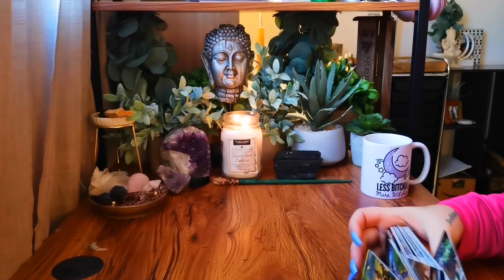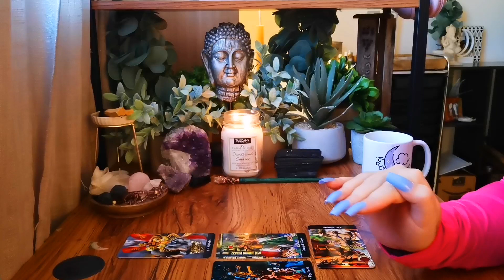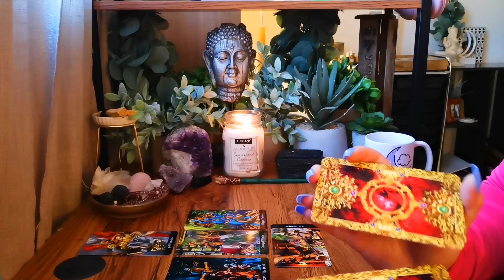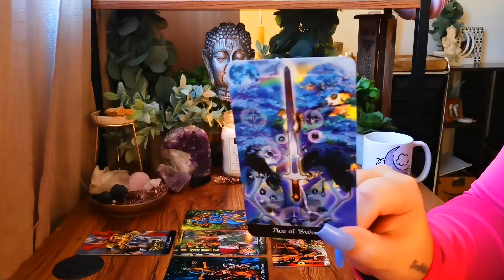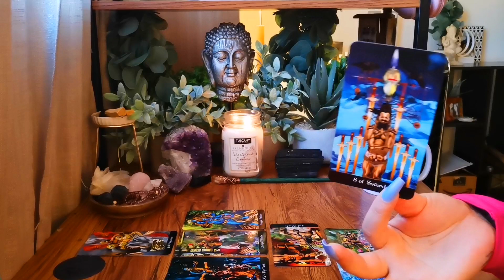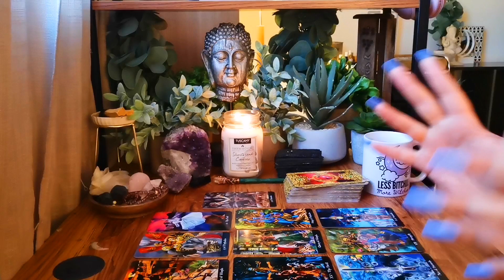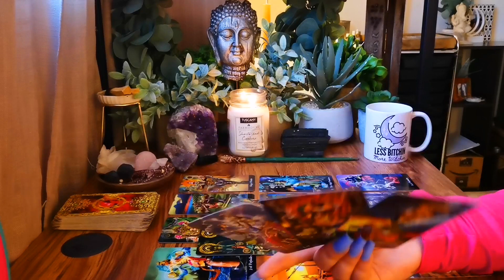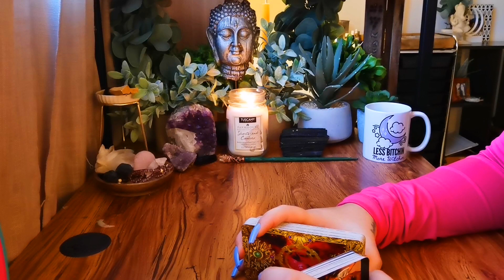PISCES "UNSTOPPABLE EXPANSION, INEVITABLE SUCCESS"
VALENTINE LINE - MANLY LOVE!
VALENTINE LINE - COUPLE LOVE!
VALENTINE LINE - SELF-LOVE!
VALENTINE LINE - WOMANLY LOVE!

PAST-LIFE REGRESSION COURSE - EXPLORE YOUR SOUL JOURNEY AND GET RID OF YOUR MOST STUBBORN BLOCKS IN MONEY, HEALTH, LOVE AND INTUITION

ASMR CHANNEL